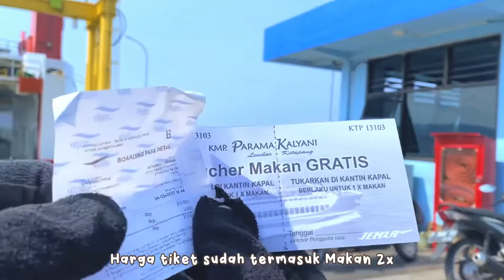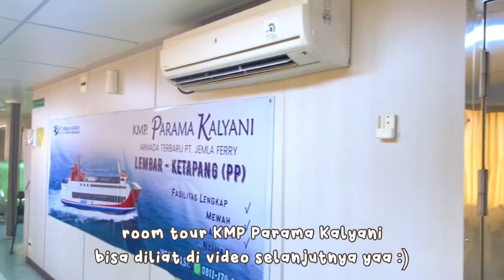JEMBER - LOMBOK NAIK VESPA & KAPAL FERRY (DARI PELABUHAN KETAPANG KE PELABUHAN LEMBAR)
PERJALANAN JEMBER/BANYUWANGI - LOMBOK NAIK VESPA DAN KAPAL FERRY (DARI PELABUHAN KETAPANG KE PELABUHAN LEMBAR)

Dari Jember menuju Pelabuhan ketapang, Banyuwangi menggunakan kendaraan vespa. Kemudian naik kapal ferry dari pelabuhan ketapang menuju pelabuhan lembar, Lombok.
Perjalanan ditempuh kurang lebih selama 10 jam menggunakan KMP Parama Kalyani.
Harga tiket Rp. 212.000 untuk 1 motor dan 2 penumpang.

3. KE SUMBA NAIK VESPA & KAPAL PELNI (KM EGON) • DARI PELABUHAN LEMBAR KE WAINGAPU • CARA BELI TIKET ONLINE KAPAL PELNI
8. SUMBA DAY 5 : BUKIT WAIRINDING, RUMAH ADAT PRAI IJING, DAN AIR TERJUN WAIKELO SAWAH • SUMBA TIMUR - SUMBA BARAT

Jika ada pertanyaan, bisa coment di kolom komentar yaa :)

Terima kasih
Salam

Pelabuhan ketapang - pelabuhan lembar
Perjalanan banyuwangi - lombok